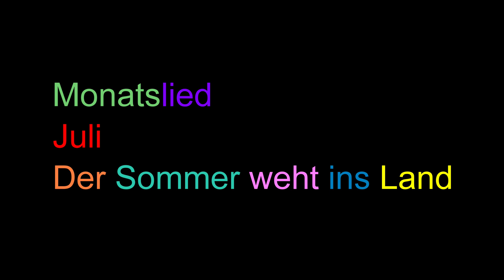Der Sommer weht ins Land【Monatslied Juli 2021】Neue Popmusik für Gemeinde🎹🎤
Text: Janna Horstmann
Klavier/ Gesang: Rina Sawabe(Kirchenmusikerin in Falkenbergkirche Norderstedt)

Neue Popmusik für Gemeinde
Projekt Monatslied - Evangelisch-Lutherischen Kirche in Norddeutschland (Nordkirche)